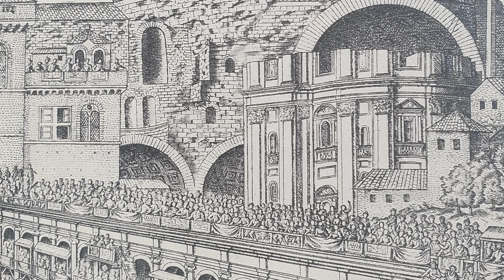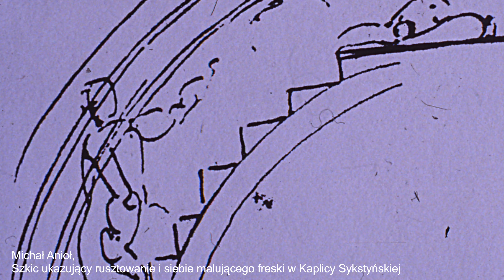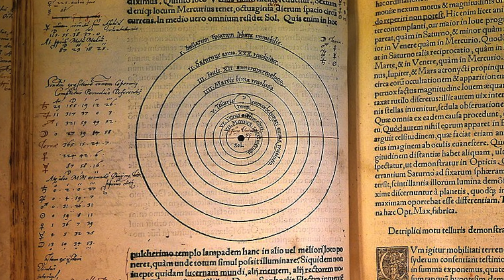Sekrety Kaplicy Sykstyńskiej - prof. Jerzy Miziołek. Italia e Polonia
SEKRETY KAPLICY SYKSTYŃSKIEJ
Ten krótki dokument filmowy próbuje opowiedzieć o fenomenie malowideł Michała Anioła w Kaplicy Sykstyńskiej – o freskach na sklepieniu malowanych w latach 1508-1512 i wielkiej scenie Sądu Ostatecznego wykonanej w latach 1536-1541. Artysta, który czuł się przede wszystkim rzeźbiarzem wykonał swe dzieło pomimo wielu trudności; malując scenę Potopu był bliski rozpaczy, zaś wykonując scenę sądu na ścianie ołtarzowej otarł się o śmierć, gdyż spadł z rusztowania i złamał nogę, której nie pozwalał leczyć. W filmie zawarta jest hipoteza, że Michał Anioł w scenie starcia Dawida z Goliatem zidentyfikował się z tym pierwszym, nadając młodemu Dawidowi swoje idealizowane rysy. Triumf Dawida to symboliczna scena zwycięstwa artysty nad trudami malowania sklepienia. Czy w scenie Stworzenia Adama genialny malarz ukazał zarys mózgu, czy w scenie Sądu Ostatecznego jest odbicie heliocentrycznej teorii Mikołaja Kopernika mówiącej o Słońcu w centrum, tak jak w centrum fresku, w wirze kosmicznym widnieje Chrystus-Sędzia jako Słońce Sprawiedliwości? Ta krótka opowieść przywołuje też imię papieża Jana Pawła II, za którego czasów freski Michała Anioła poddano gruntownej konserwacji. Papież ten dokonał też interesujących interpretacji fresków Sykstyny. I jeszcze kwestia nagich postaci w tej „wielkiej szkatule sztuki”. Condivi, uczeń i biograf Michała Anioła tak o tym pisze: „Lubował się on w piękności ciała, jako ten, co zna je wyśmienicie; do tego stopnia ją kochał, że dało to powód ludziom zmysłowym, którzy nie rozumieją innej miłości piękna jak tylko lubieżną i nieprzystojną, myśleć i mówić o nim złośliwie”.